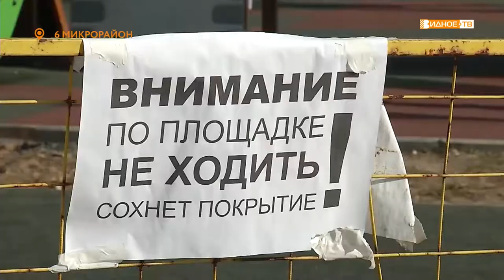ПО АДРЕСУ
В шестом микрорайоне подходит к концу реконструкция детской площадки. Но нетерпеливые родители, не дождавшись завершения монтажных работ, выводят детей на ещё закрытую территорию.  В результате такой, к слову, небезопасной прогулки, ломаются незакрепленные игровые элементы, портится не высохшее прорезиненное покрытие.